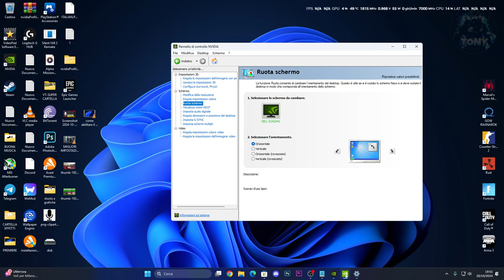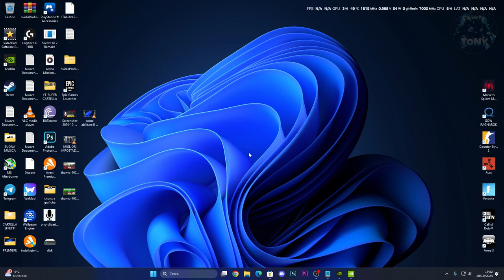Come risolvere il problema dello schermo capovolto su Windows 11 | TUTORIAL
MIO REFCODE:563685ph1

PC:
MOBO: B450 GAMING PLUS
CPU: R5 3600
GPU: 1660 SUPER
RAM: 16 GB
CASE: 4000D AIRFLOW CASE CORSAIR

VIDEO TUTORIAL
               GAMES---TECH---MICROSOFT